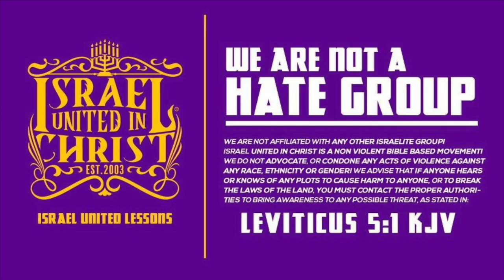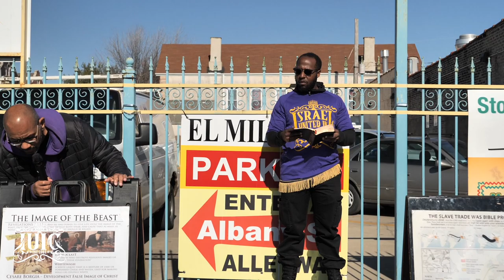And Cultural Separation